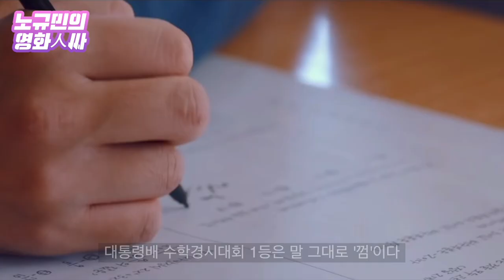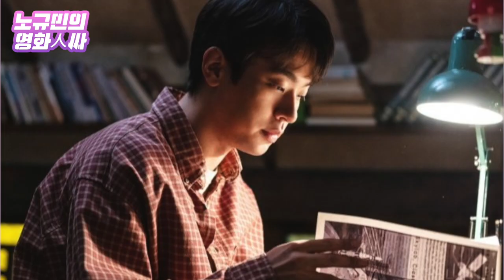'연기 천재' 박정민, 저예산 영화계 송강호→주연 1순위 카드 [노규민의 영화인싸]